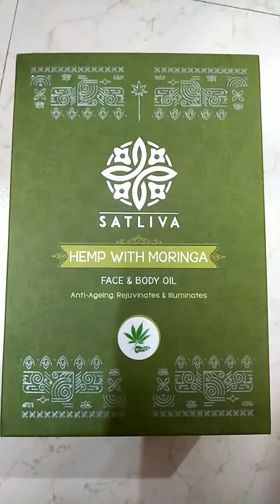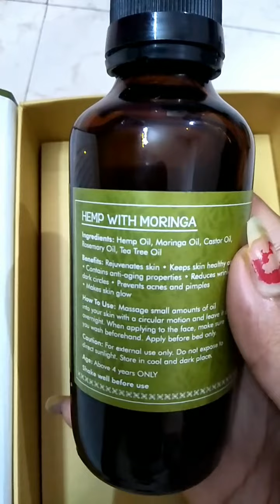ধাপে ধাপে শেখো বেস মেকআপ কীভাবে করবে/How to Achieve Flawless base makeup/Base makeup routine